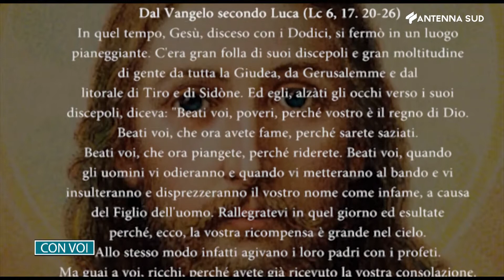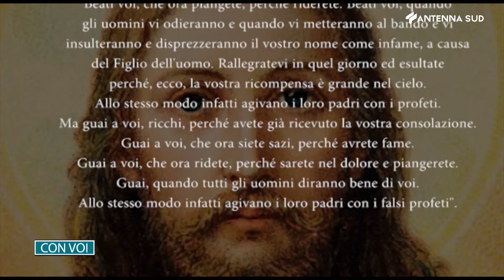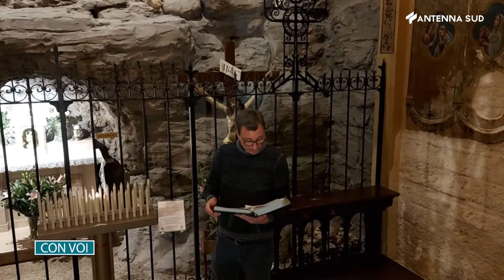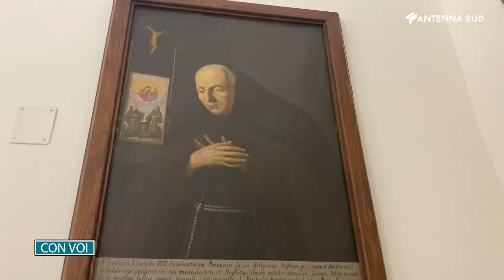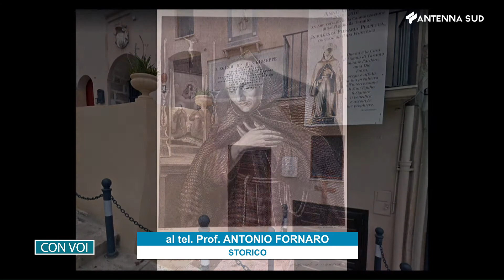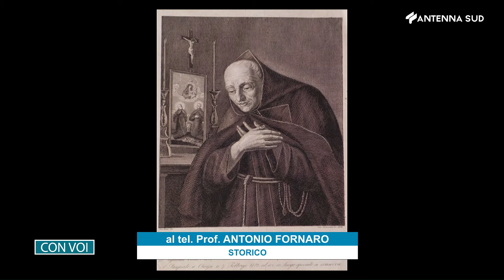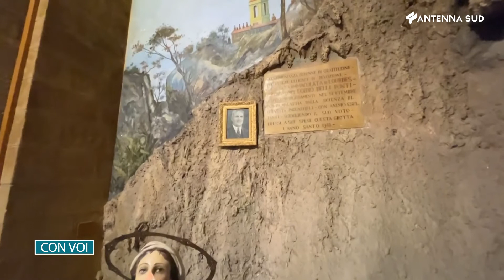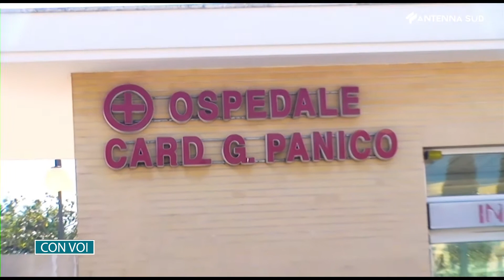Con Voi - Insieme nella fede 12 febbraio 2022